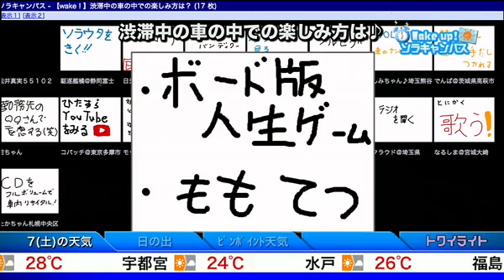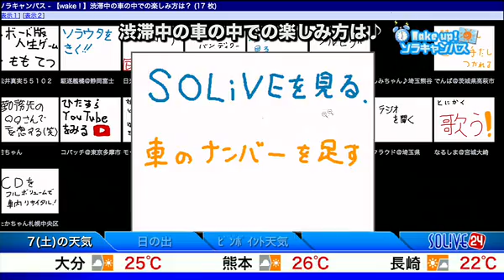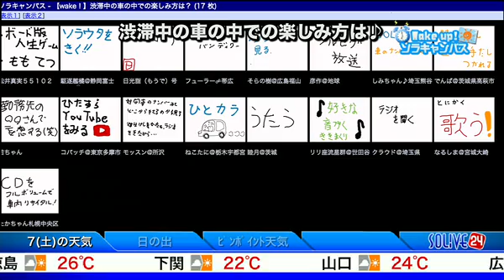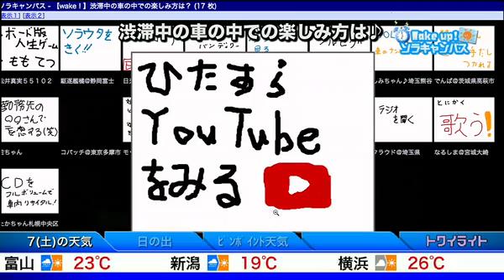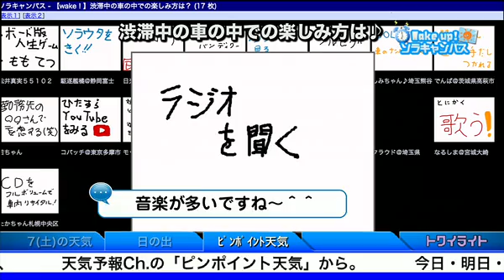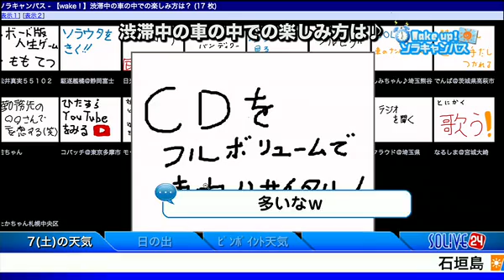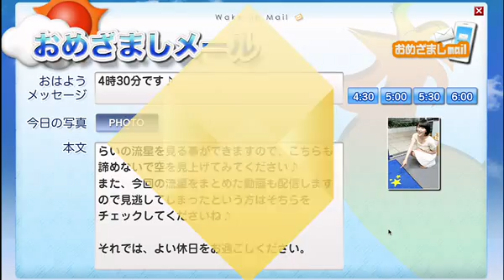SOLiVE24 (SOLiVE ミッドナイト) 2016-05-07 03:32:42〜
【SOLiVE ミッドナイト: 〜ようこそ参加する天気番組へ〜】
見ているだけじゃ物足りない、天気は参加して楽しくなるもの！TVじゃ見れない「新次元コミュニケーション」の３時間。自分の空を投稿するウェザーリポートで、その日の全国の天気を振り返り、チャットでは、夜な夜な天気話が盛り上がります。SOLiVE全番組の番組終了後キャスターインタビューや、予報センターのフィードバック、裏話も見せちゃいます。寝不足になるので、毎晩の参加はご注意ください。